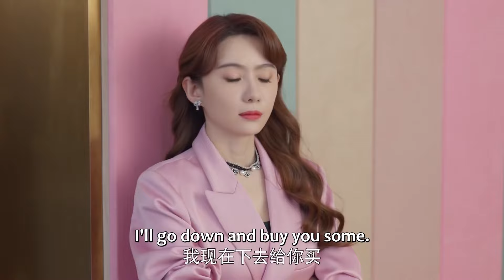丈夫和小三联手想赶走妻子，妻子默不作声，一招让他们身败名裂！|闪耀的她 Stand or Fall